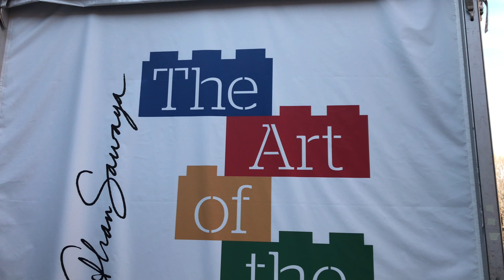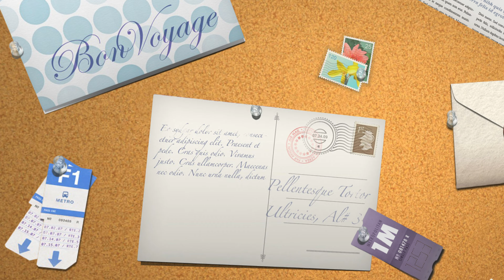The Art Of The Brick, Milano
Uno splendido pomeriggio alla mostra The Art Of The Bricks a Milano. Divertiti a ritornare bambino con le costruzioni LEGO.

Per scoprirne di più visita il mio blog.